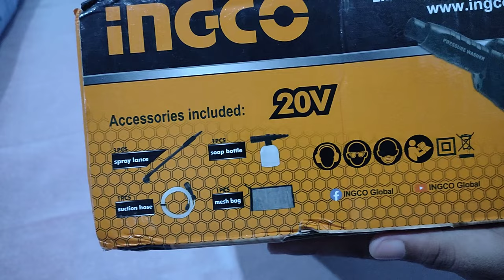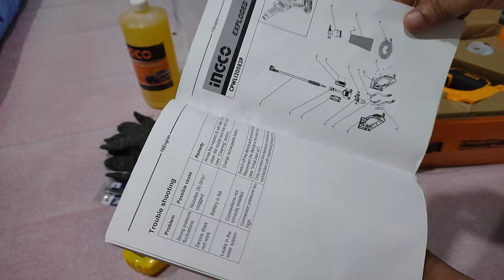LITHIUM-ION PRESSURE WASHER (CPWLI20082P): UNBOXING & TESTING VIDEO..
Lithium-Ion Pressure Washer (CPWLI20082P).